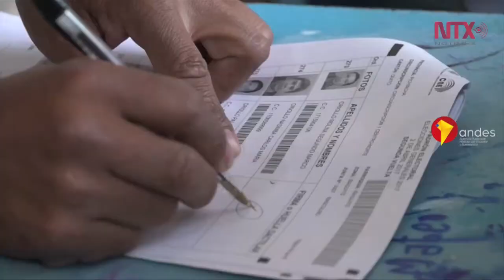Todo listo en Ecuador para elección presidencial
Un total de 12 millones 816 mil 698 ecuatorianos están habilitados para sufragar, en un país donde el voto es obligatorio y no hacerlo implica una multa de 45.58 dólares